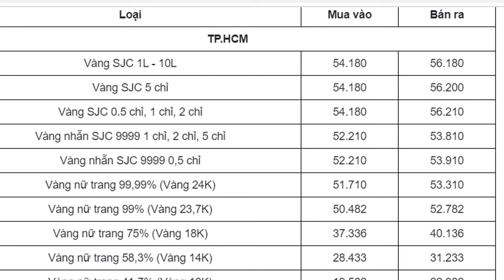Giá vàng trưa ngày 16/8/2020:duy trì ở mức bình ổn 56 triệu sau ngày biến động thất thường